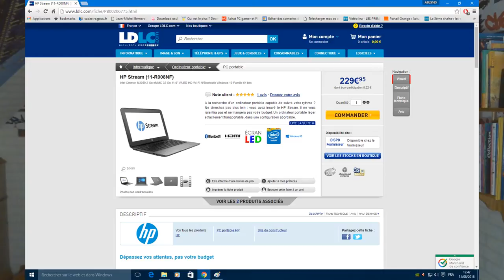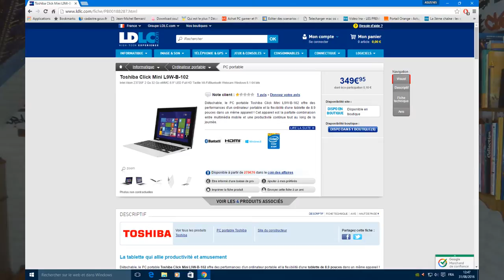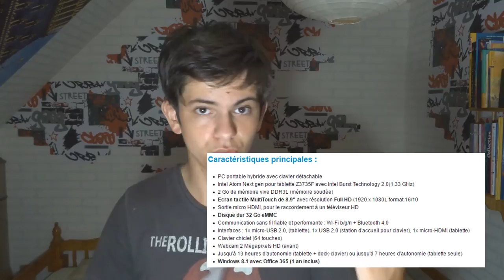[FR] TOP 3 DES ULTRABOOKS POUR LA RENTREE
ça y est c'est la rentrée !! mais vous ne savez toujours pas quoi prendre comme ultrabook ! alors voici LE top 3 des PC ultrabook, ultra fins et ultra légers pour vos cours !!